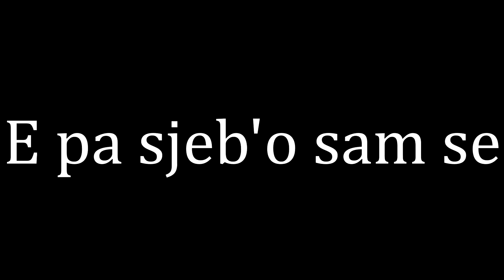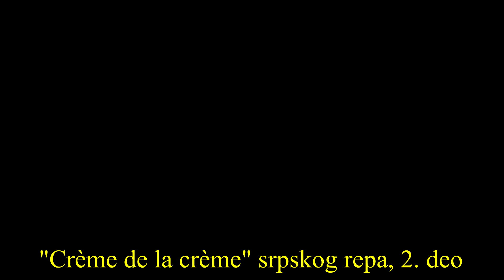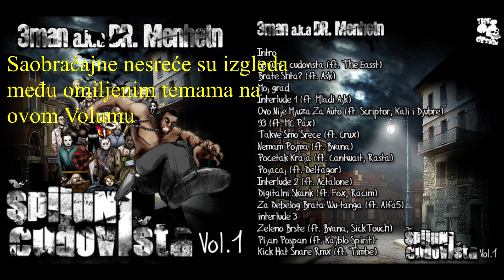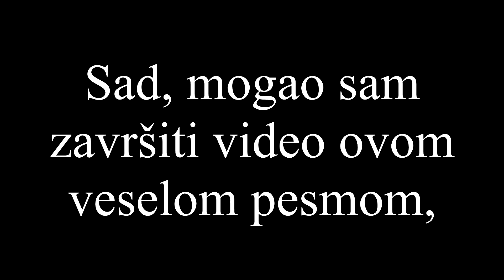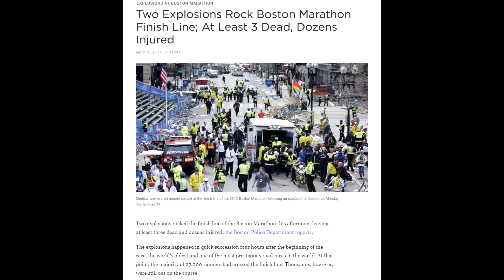Srpski rep: WTF Bars 5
Istina je da se Branko Miljković obesio. Jedino je šteta što u svojim zadnjim trenucima nije izgovorio poslednje reči, pošto je bio onesvešćen. P.S. Objašnjenje Thumbnaila se nalazi na kraju videa.

Spisak pesama:

0:00 - Fox feat. Jovica Dobrica & Tatula - Voštim kao crnja (Outro)
0:07 - Kardež - Baloney
0:23 - 3man, Axa, Makk - Platonska ljubav
0:34 - Žuti vs Bvana - Starka na betonu feat. Mikri Maus
0:40 - Ludi Konj - Pravi reper
0:46 - Džoker feat. Monogamija - Mi smo
0:55 - Klika - Pesma sa epa "Prijatelji - prvi tom"
1:01 - Lester - Uvod
1:04 - Gadni Gad - Merkur
1:11 - Fox - TGTB2
1:14 - 3man, Axa, Makk - Berlinski zid feat. Ata & DJ BKO
1:18 - Lacku x Drrrti x Helvetica x 2soma x Donpapiesco - Epimeno
1:25 - Ludi Konj - Svi smo naši
1:29 - hari kvoter - azdisao
1:37 - 90 Naz - Alo srce gde si
1:44 - Shommytto x Ksoa feat. Bigru x Paja Kratak - Daj majk, daj blant
1:51 - Jovica Dobrica & Skele - Iz bonga hitovi
1:59 - Fox x Šolaja - Balerina
2:06 - Mimi Mercedez - Kleopatra
2:15 - Desingerica x Pljugica x Lacku - Pistacc
2:19 - Ludi Konj - Na vrh kule
2:22 - PVC Dogs - Cribs
2:27 - Demencija - Pogon
2:33 - Pablo Kenedi - Filteri
2:41 - KUE! - Smešno i Ludo
2:48 - 3man feat. Alfa 5 - Za debelog brata Wu Tanga
2:53 - Ludi Konj - Kamera
2:56 - Ludi Konj - Mršš!
3:02 - Demencija - Klinika (Imam priču da vam ispričam k'a Bigi)
3:08 - 3man, Axa, Makk - Sajfer kod Marije Hilfe
3:14 - Fox, Đare, Shea - Iluzija
3:22 - Gembler & Wolfy - Kockar
3:29 - hari kvoter - nemoj te sanjam
3:44 - cracc beba - Sve je istina
4:06 - Sprajt - Najmlađi
4:20 - Žuti - Na ulici (U klubu)
4:36 - Ludi Konj - Svi smo naši
4:45 - Buldožer i Mićke - Zaobidže cvidže (Remix)
4:51 - 3man feat. Crux - Takve smo sreće
4:57 - 3man - Moj grad
5:07 - 3man feat. Kajblo Spirit - Pijan pospan
5:24 - Demencija - Fala familijo
5:32 - Đorđe Miljenović (Wikluh Sky) - Sisač kurca
5:55 - Hengerest - PQCool
6:04 - Fox & Đare - Paradiso
6:16 - Kevin MacLeod - Hitman

Preostali video/audio materijal:

-Voštim kao crnja [Pozdrav iz Afrike]
-Jovica Dobrica & Skele - Boing 747
-hari kvoter - majčina dušica
-Reper iz Kostolca
-Marić Nenad reper (Smed. Palanka)
-Joca govori kako je homoseksualnost poremećaj - kompilacija
-Klika - Braća Diaz
-Marleek - Birth of a winner
-Cocainum - Arnold Schwarzenegger
-What do you mean by that? - Druski Meme
-Nekoliko reportaža

Triballian Mapper, 2022.